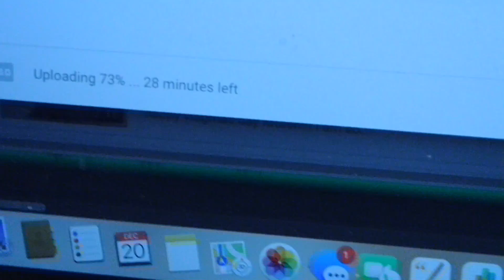making hot chocolate bombs (testing viral tik toks) vlogmas day 20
hiiii! i hope you all are having a great day!! happy vlogmas day twenty!!! i am so excited and so glad you're here!! today I take you along for testing the viral hot chocolate bombs, make sure to watch to see how they turned out :) thank you SO much for watching and i will see you tomorrow!!
Camille ☃️🎄❤️

PS. IT'S 5 DAYS UNTIL CHRISTMAS 🥳